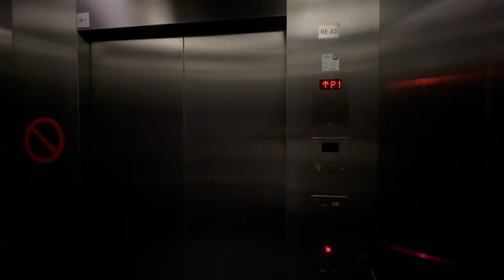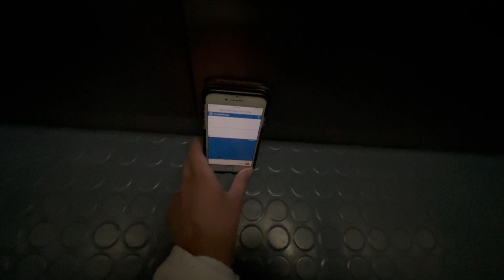Mitsubishi East Basement Parking Elevator @ Emirates Towers Boulevard, Za'abeel, Dubai, UAE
This elevator, which was one of the two elevators that connected the lower ground floor (or the street level) of Emirates Towers' retail boulevard with its underground parking garage (numbered as "P1" for consistency with floor numbering of multi-level garages next to office and hotel towers) below, was located at the eastern side of the main thoroughfare stretching in east-west direction, inside an offshoot of the hallway towards the office tower. While this also was a hydraulic installation like the circular main passenger elevator in the atrium, this one seemed to be a roped hydraulic instead of direct acting, but with the same speed as the main one. It had a very simple cab interior consisting of PVC flooring and metallic walls, just like the ones in the office tower garage. The overall size of the cab felt slightly larger compared to the office tower garage elevators, and was wider than it was deep like an ordinary passenger elevator, though similarly its ceiling was very tall for being a parking elevator. It had black rectangular buttons both on the inside COP and on the outside hall station, with a standard square-shaped acrylic floor indicator above the doors of each landing. It ran quite smoothly — in fact, one couldn't even tell that the elevator was moving except for a soft bump when starting and stopping — despite the interiors being slightly worn out, and overall seemed to have received more care and attention compared to the office tower garage units.

Manufacturer: ETA-MELCO Elevator Co. L.L.C.
Model name: HVJ-G1
Year of commission: 1999
Loading: 1,600kg (3,530lbs)
Capacity: 21 persons
Full speed: 0.5m/s (100FPM)
Serviced floors: P1, *LL